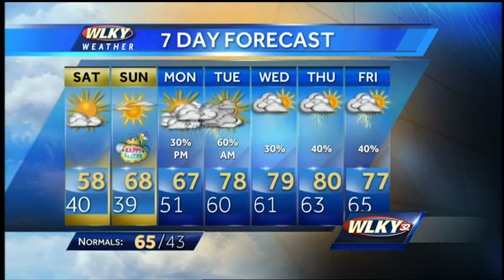Friday evening weather webcast with Jay Cardosi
After the wettest April day on record, WLKY's Jay Cardosi takes a look at the weekend and extended forecast.